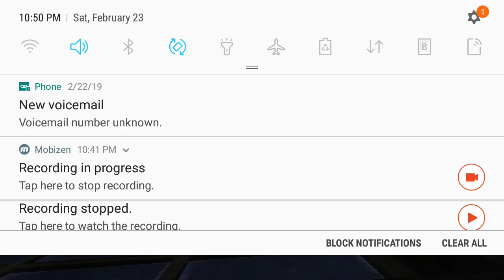How create a Ring of Grails ( Evil Nun version 1.4.3 )